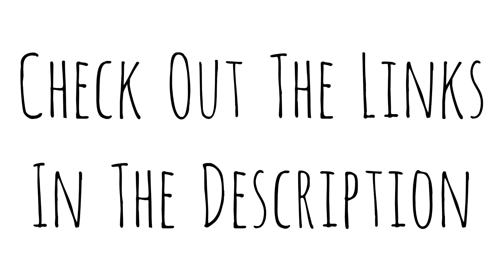That's What Happens Here? ft. Sharif & Geoffrey [From Chat & Chill] | TheBuzz Podcast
Welcome to Another Episode of TheBuzz Podcast featuring Sharif & Geoffrey from Chat & Chill

OUR LINKS!